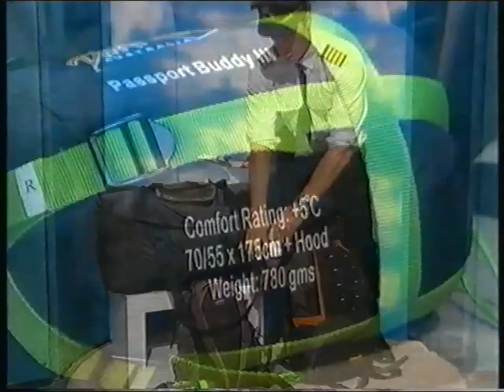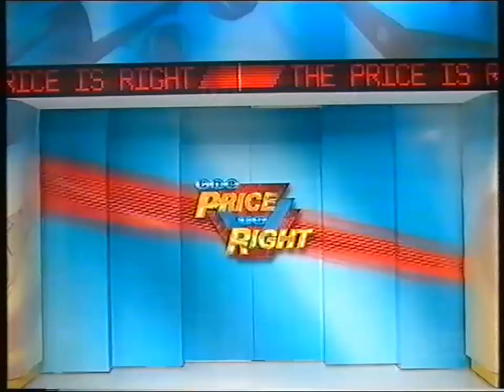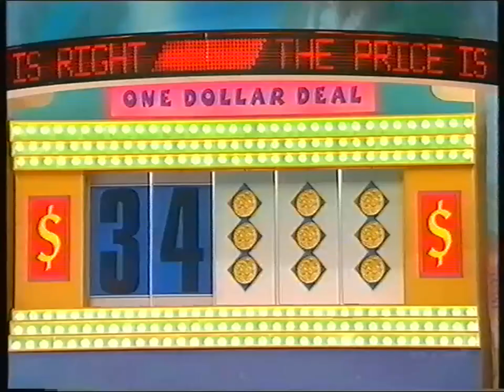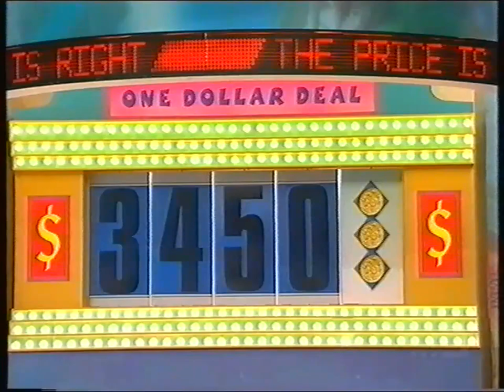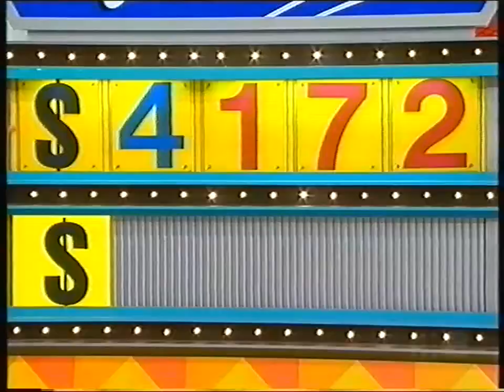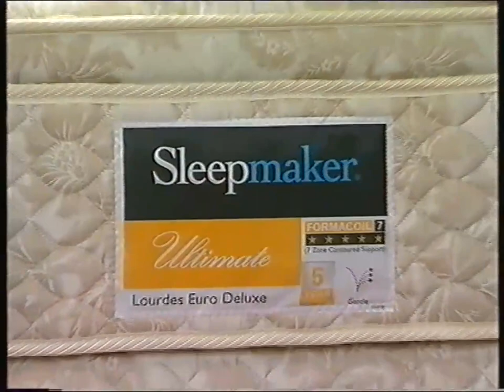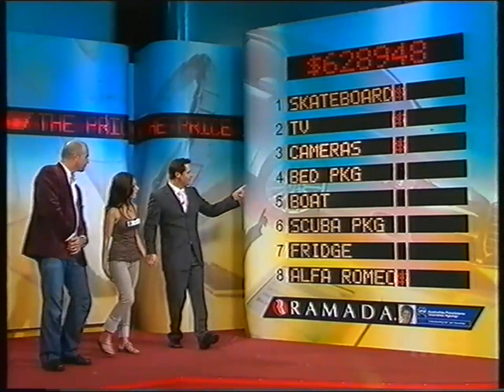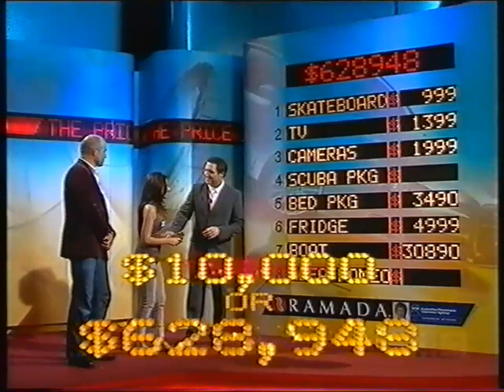The Price Is Right Celebrity Edition with Livinia Nixon 2005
Larry Emdur hosts the Celebrity Edition of The Price Is Right in 2005 featuring Livinia Nixon.